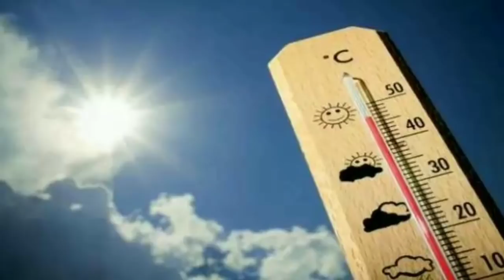প্রচন্ড "বৃষ্টি" আসছে, কোথায় কোথায়? বেশি বৃষ্টি কোথায় হবে? কতদিন চলবে?ll Latest Weather News Update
"বৃষ্টি" শুরু আজ, প্রচন্ড কাল থেকে, কোথায় কোথায়? কতদিন চলবে?  ll Latest Weather News Update